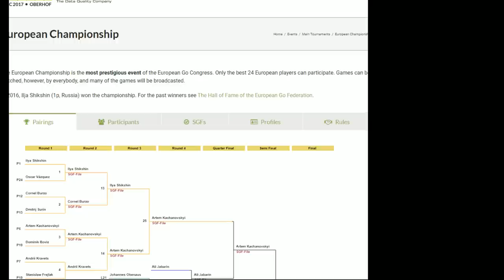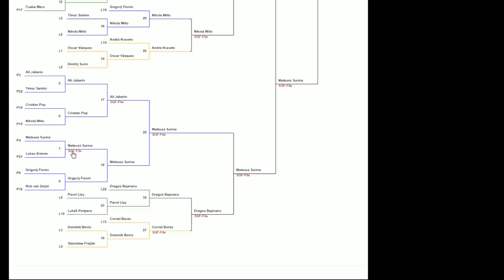EGC2017 Final: Surma 1p vs Shikshin 1p. Review by Koszegi Diana 1p and Kim Seungjun 9p!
Board game Go (Igo, Weiqi, Baduk). European Go Congress 2017, Oberhof, Germany. Final match between Ilya Shikshin 1p (Russia) and Matheusz Surma 1p (Poland). Commentary by BIBA teachers -  Koszegi Diana 1p and Kim (Blackie) Seungjun 9p!